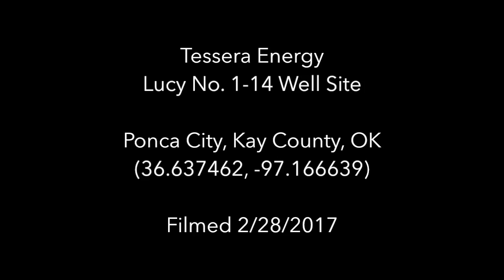Tessera Energy Lucy No. 1-14, Kay County, OK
Tessera Energy
Lucy No. 1-14 Well Site
Ponca City, Kay County, OK
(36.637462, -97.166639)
Filmed 2/28/2017